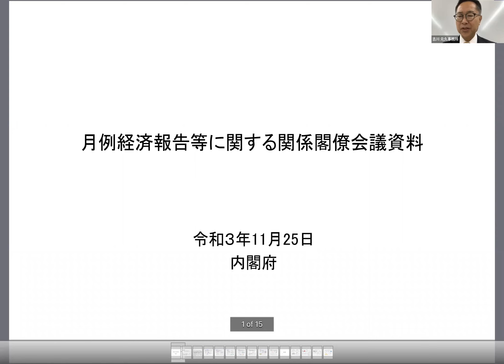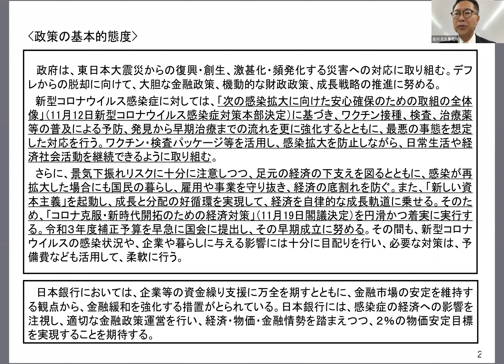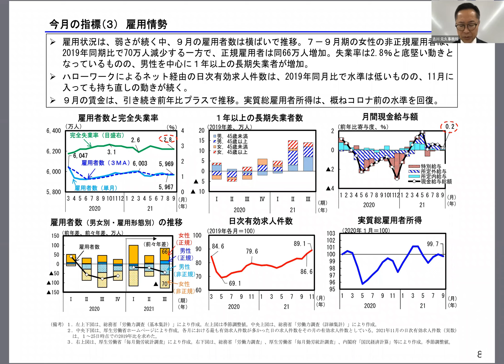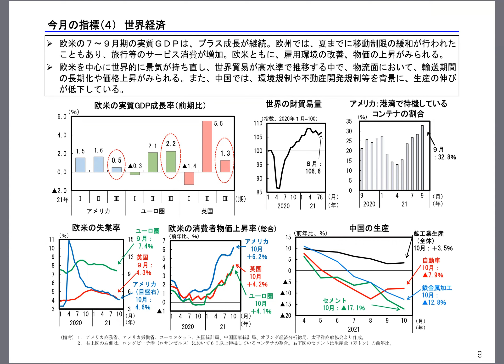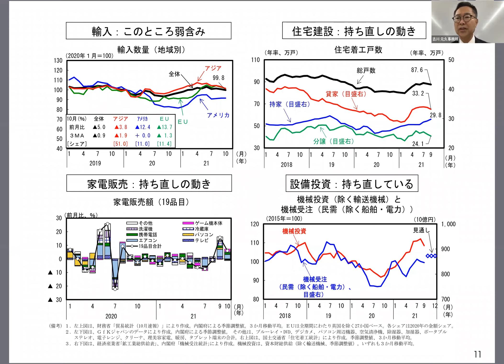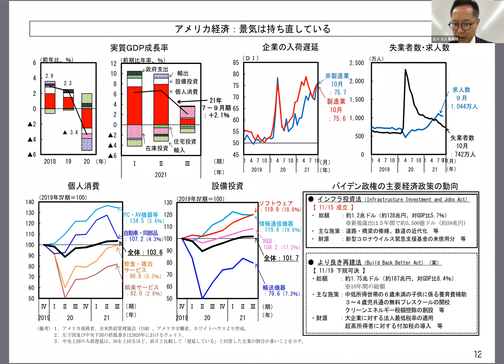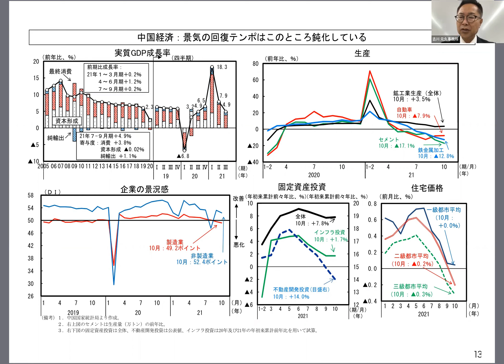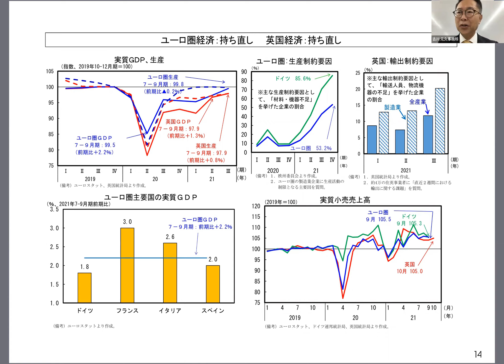11月の経済～すぐわかるワンポイント解説～